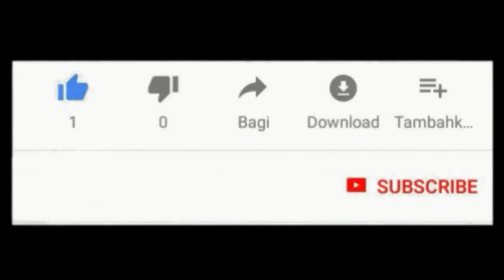Cara Bersihkan Habuk/Debu Pada Songkok (How To Clean Dust On Songkok (Peci))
Cara Bersihkan Habuk/Debu Pada Songkok
Dengan menggunakan berus kasut. Tapi berus kasut yang bersih dan belum digunakan lagilah.. hehe..

How To Clean Dust On Songkok (Peci)
By using a shoe brush. But the brush are clean and haven't been used yet... hehe..